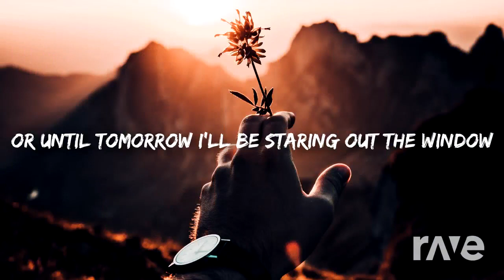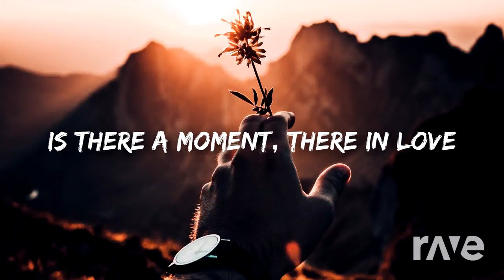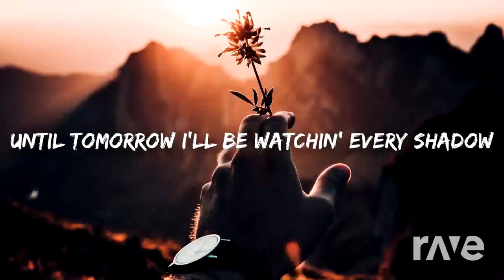Safe Search - Nico Santos & Nf